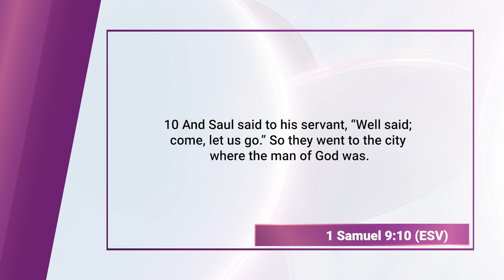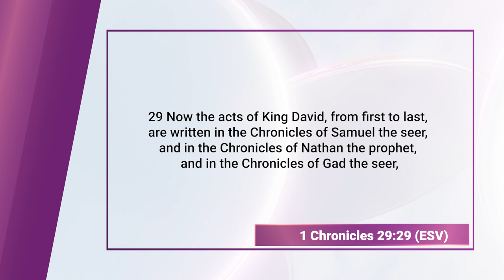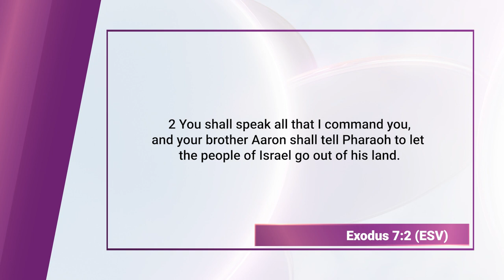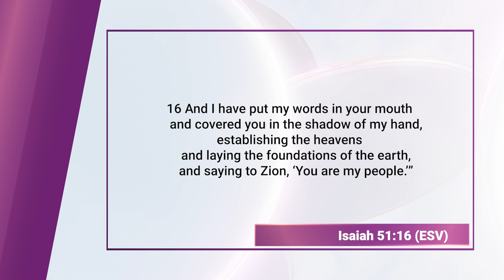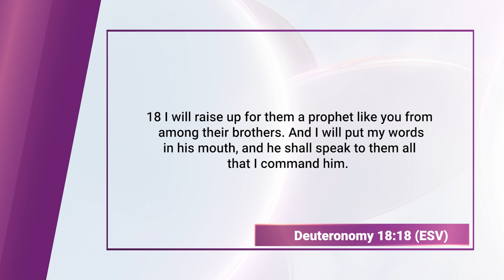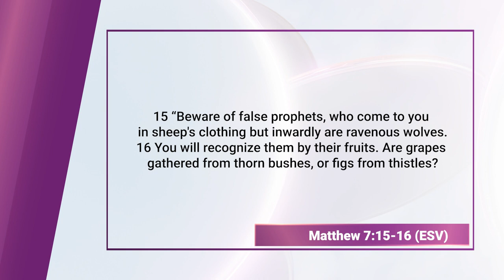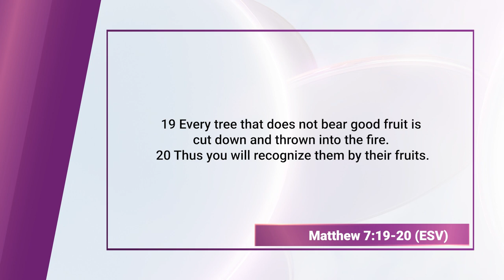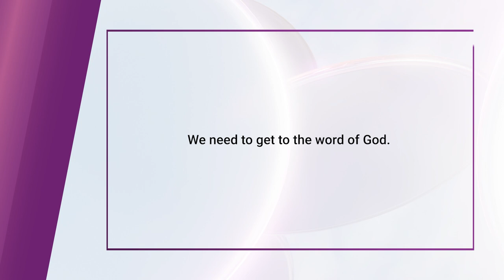How do you identify a Prophet? (Bible Character Study) || Finding God, Ep 131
Prophets in the Bible are individuals chosen by God to convey His messages to His people. Throughout the Old Testament, prophets played a crucial role in communicating God's will, offering guidance, and calling for repentance among the Israelites. Their messages often addressed moral and social issues, warned of impending judgment for disobedience, and provided hope for the future restoration of God's people. Some prophets, like Isaiah, Jeremiah, and Ezekiel, authored books bearing their names, containing their prophecies and teachings. Others, such as Elijah and Elisha, performed miracles and confronted idolatry in their efforts to turn the people back to God. The prophets' collective ministry underscores the importance of faithfulness to God's word and the role of prophecy in shaping the biblical narrative and the history of salvation.